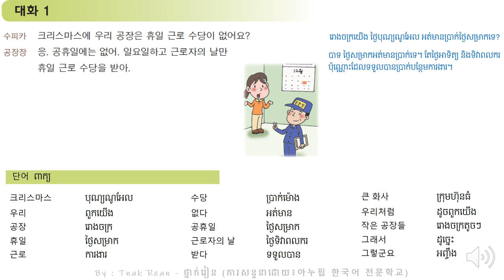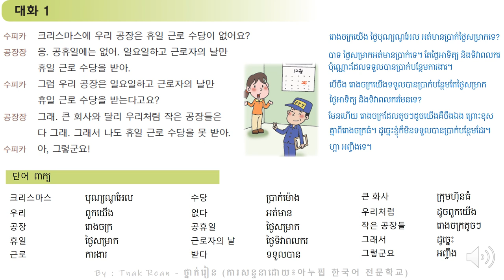46과 일요일하고 근로자의 날만 휴일 근로 수당을 받는다고요 - Korean Conversation Part 1 - 대화를 공부하기 | by Tnak Rean - ថ្នាក់រៀន